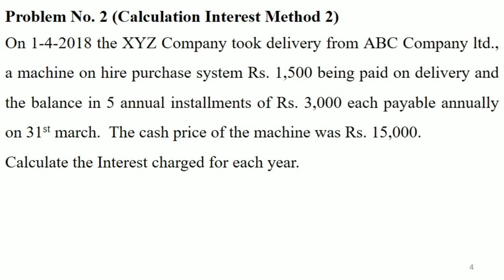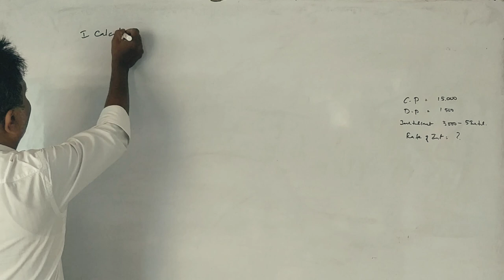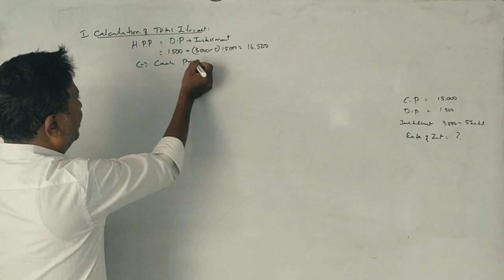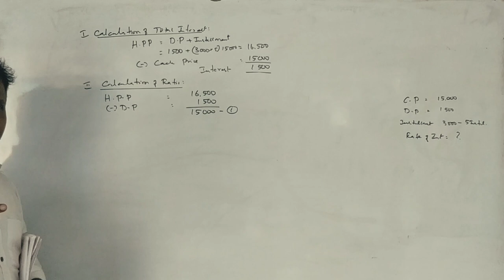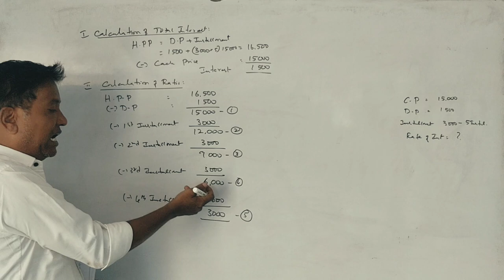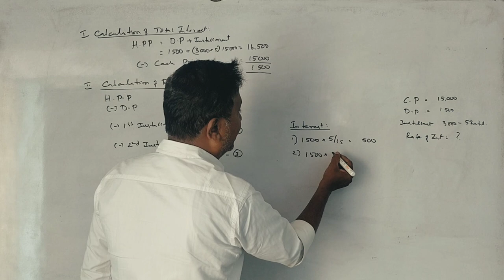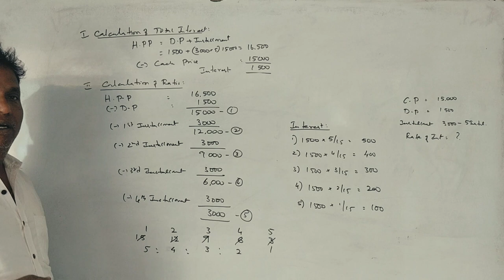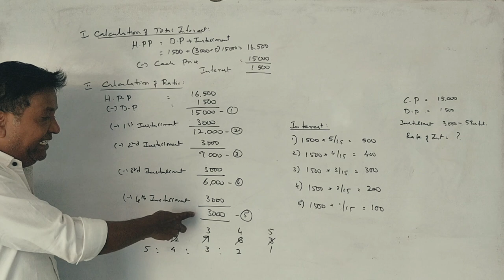AFA - 2nd SEM B.COM (NEP Syllabus) Hire Purchase System - 2017 Question Paper 5 Marks By Srinath Sir